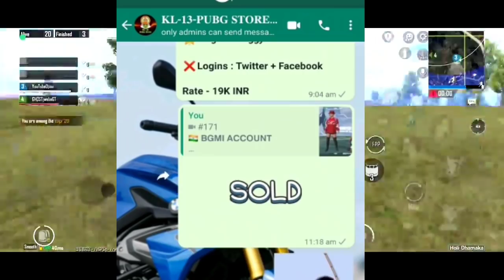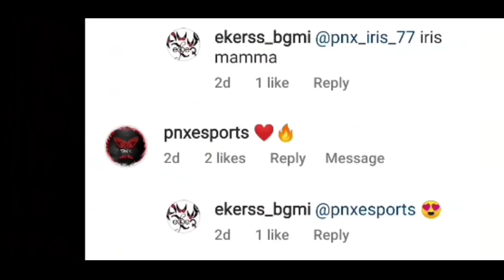Keralas First Pistol Only Conqueror In Bgmi | വീണ്ടും മലയാളി Bgmiയിൽ നേടിയ ചരിത്രം 😱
വീണ്ടും ഒരു ചരിത്ര നേട്ടവുമായി വീണ്ടും ഒരു മലയാളി കൂടി കടന്നു വന്നിരിക്കുകയാണ്
KERALAS FIRST PISTOL ONLY CONQUEROR അടിച്ചു കൊണ്ട്
ചരിത്രങ്ങൾ അത് ആവർത്തിക്കാൻ ഉള്ളതാണ്